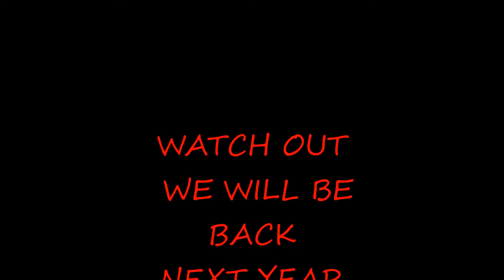TYSON'S 2014 FOOTBALL GAME